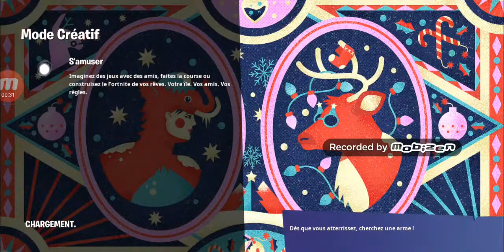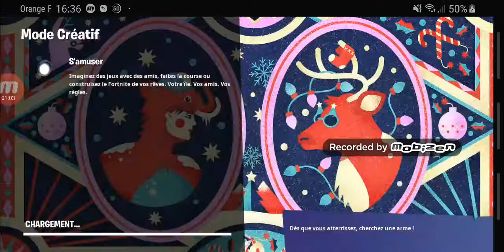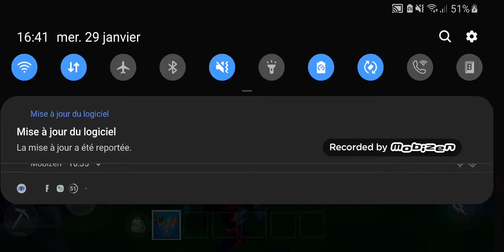Escape game 200QI